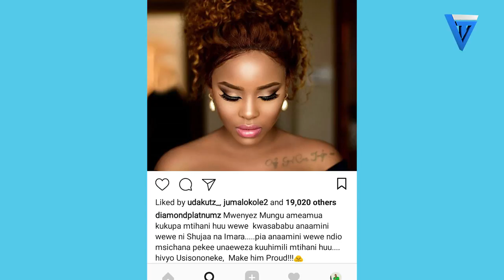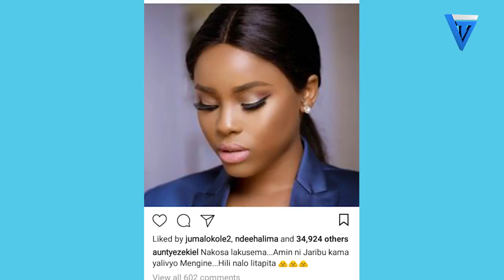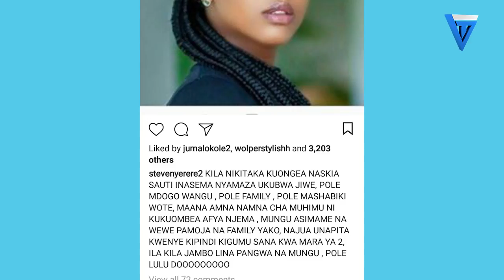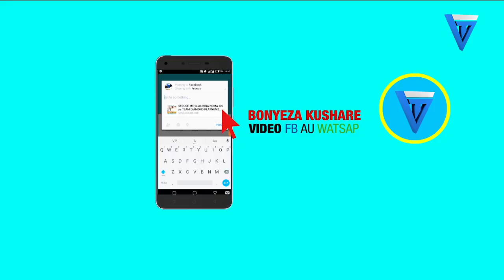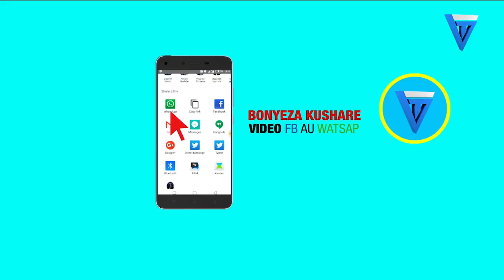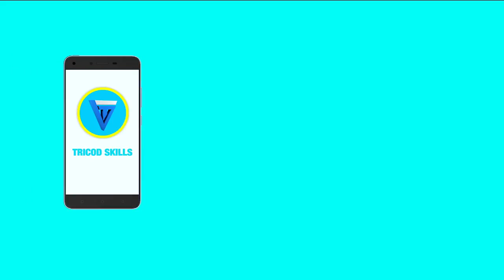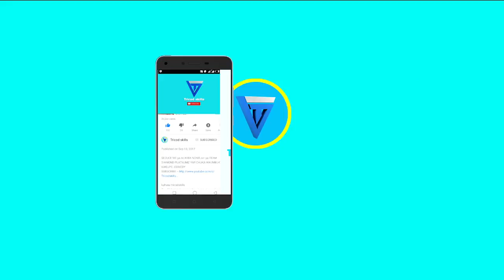DIAMOND PLATNUMZ Alivyoongoza WASANII Kumsindikiza ELIZABETH MICHAEL LULU Gerezani